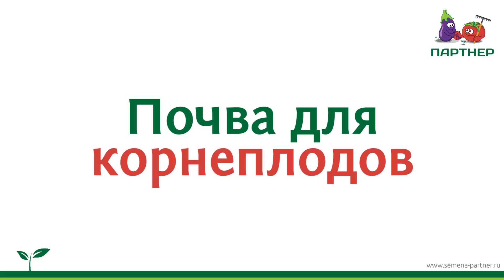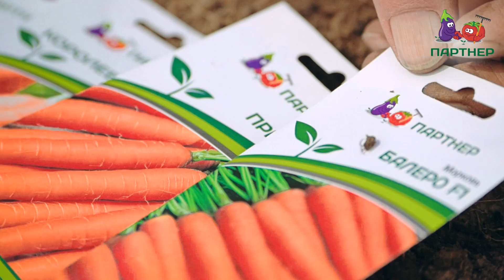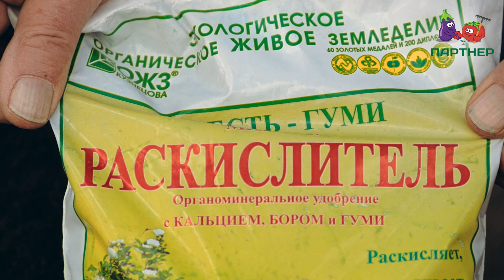ПОСАДКА МОРКОВИ И СВЕКЛЫ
🥕 Многие огородники не придают большого значения подготовке почвы перед посевом корнеплодов: «Песочка побольше добавлю, и все!». А потом получают невкусную свеклу или кривую морковь. Как и другие овощи, корнеплоды требовательны не только к структуре почвы, но и к ее составу, кислотности.

🔥 В этом видео наш эксперт по выращиванию овощных, плодово-ягодных и декоративных культур, кандидат сельскохозяйственных наук Николай Петрович Фурсов расскажет, как правильно подготовить грядку перед посевом корнеплодов, чтобы в конце сезона получить полезные и вкусные овощи.

👌 Вы узнаете:
▫️ почему морковь иногда получается кривая и рогатая;
▫️ что внести на грядку с тяжелой почвой;
▫️ какая кислотность почвы оптимальна для выращивания корнеплодов;
▫️ какую органику можно вносить под корнеплоды;
▫️ на какую глубину нужно перекопать грядки перед посевом моркови и свеклы.

👍 Правильно подготовленные грядки – это половина успеха хорошего урожая осенью!